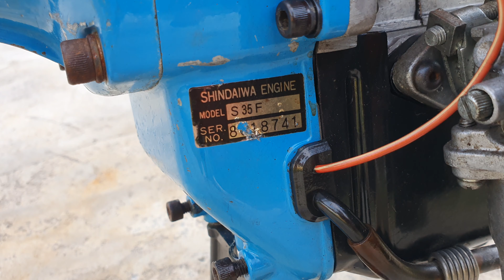Shindaiwa S35F - Máy cắt cỏ Nhật bãi cao cấp - Made in Japan 35cc đẹp xuất sắc, khỏe, bền, đẹp, rẻ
Giá bán: 3,3 triệu bao ship toàn quốc !
Zalo 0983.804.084 để mua hàng nhanh nhất !
MongCaiGreen - Classic Roses & Tools Garden

Địa chỉ: Số nhà 335 đường Đoan Tĩnh, phường Hải Yên, Thành phố Móng Cái, tỉnh Quảng Ninh